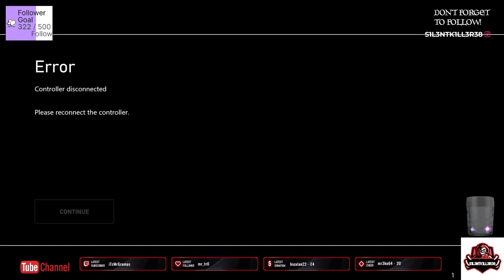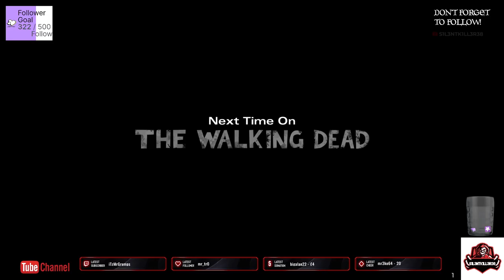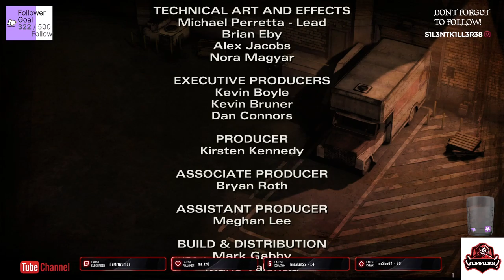the walking dead season two eps 3-family plans xbox -No Commentary